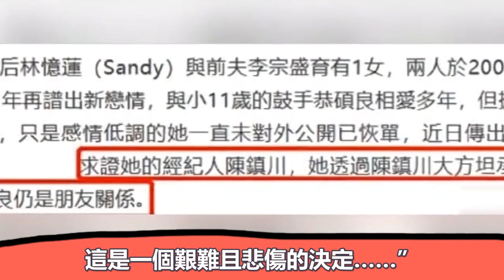林憶蓮恭碩良分手真正原因！小三插足糾纏數年，她受情傷一蹶不振！ |大嘴娛記|林憶蓮 恭碩良#